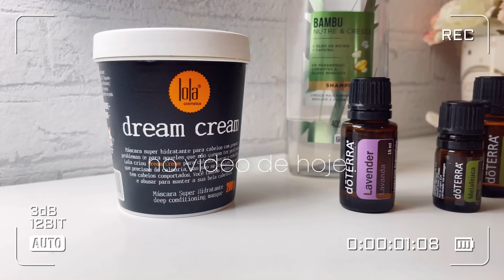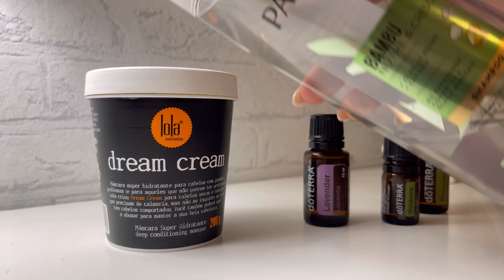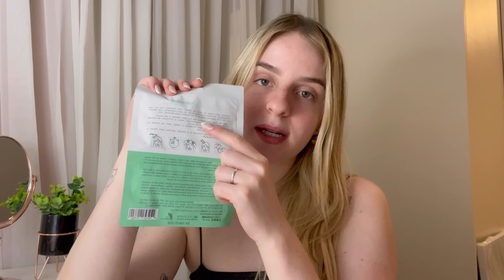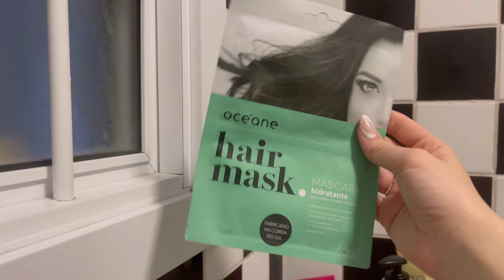SPA DAY CASEIRO COMPLETO | skincare, cabelo, unhas... vem se cuidar comigo 💗✨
🌈Me siga no meu instagram para me acompanhar em tempo real: @valvieira.st

CADERNO INTELIGENTE:
meu cupom: VALCI (10%)

that girl, sendo aquela garota, como ser aquela garota, study vlog, study, vlog de estudos, estudando, rotina de estudos, rotina de estudante, estudante, rotina de estudos, rotina de estudante, rotina ead, produtividade, aquela garota,  sendo aquela garota por um dia, como ter um glow up spa day dia de spa autocuidado